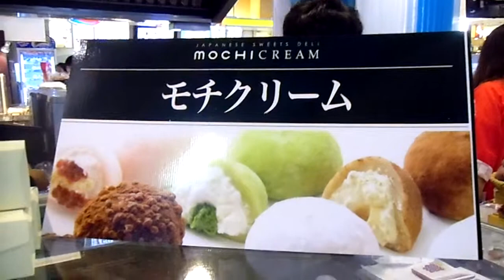Japanese Food Festival at Siam Paragon, Bangkok, Thailand - Sweets on Display